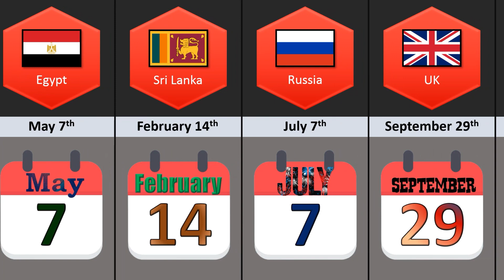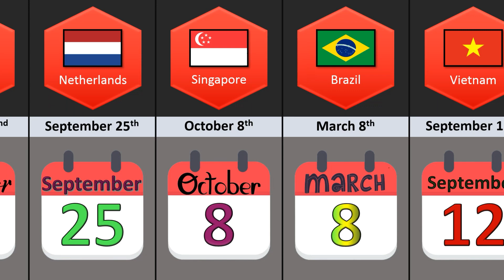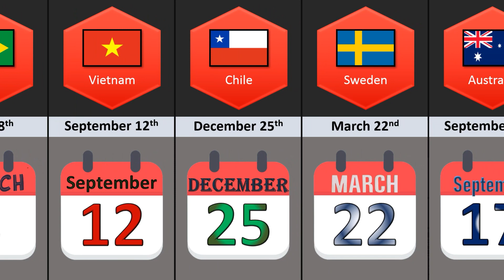Most Common Birthdays From Different Countries